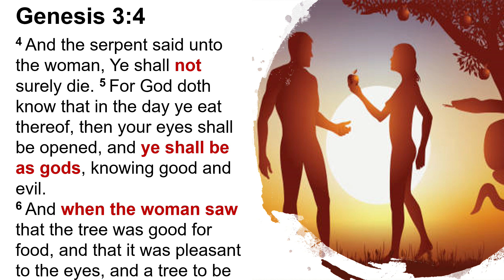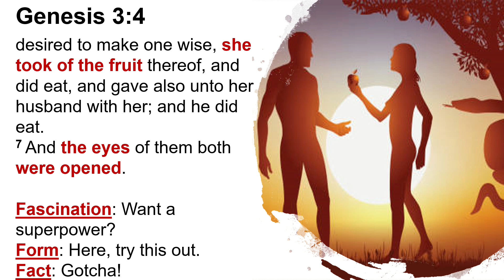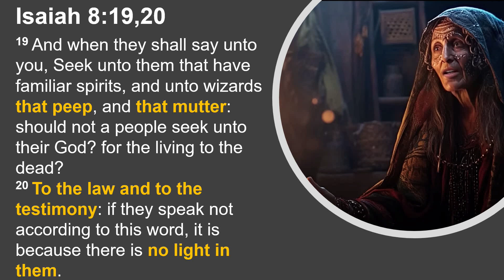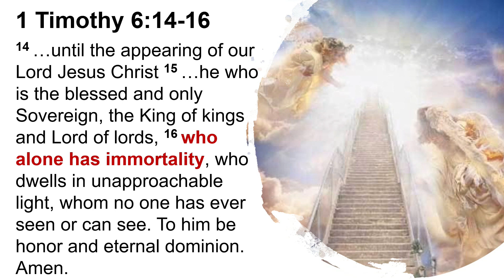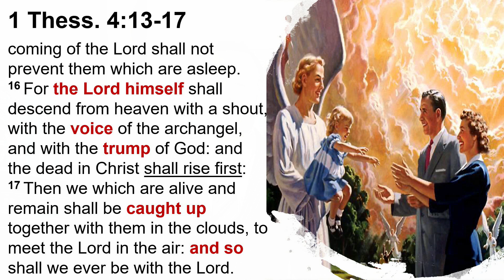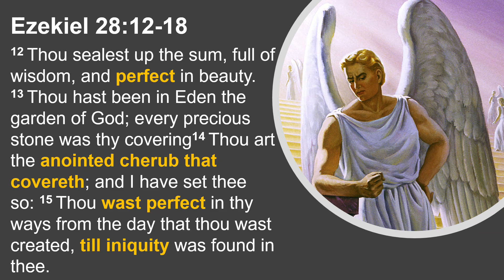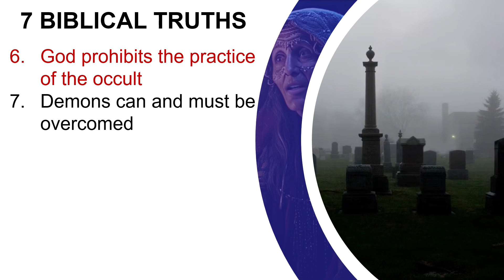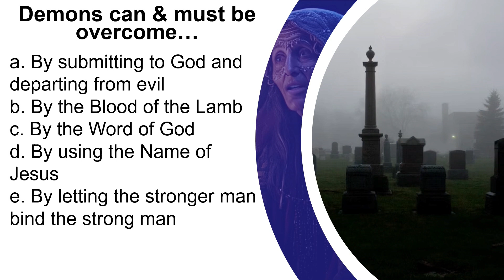"The Strange World of the Occult" | Christian Connections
Featuring Pastor Harold Zapata